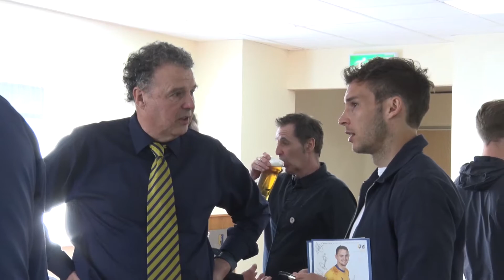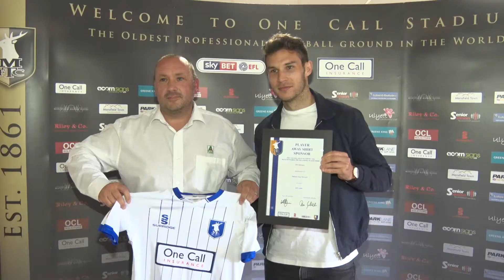Players meet sponsors at luncheon